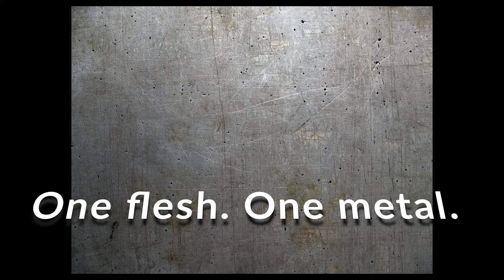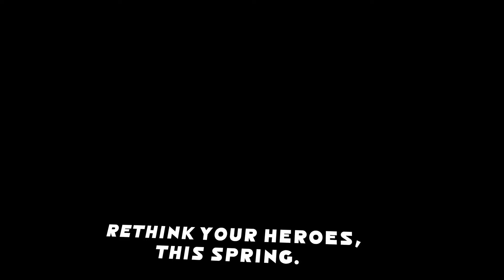Geronimo Stilton Transformers: The Last Knight - Reveal Trailer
Here's the reveal trailer for the final chapter inspired by the Michael Bay film.